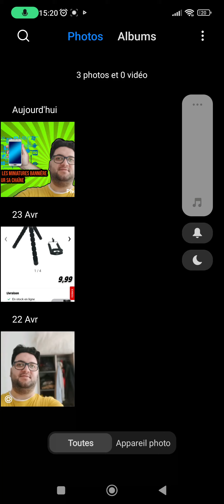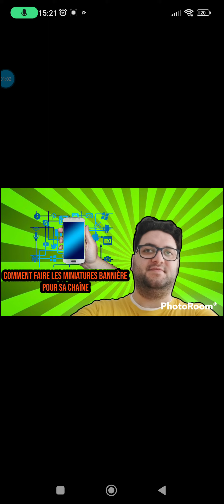comment faire les miniatures bannière pour sa chaîne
Voici et bienvenue dans ma nouvelle vidéo, comment faire les miniatures bannière pour sa chaîne

Like et abonnés vous
Et partagez la vidéo

bonne visionnage à tous les amis !